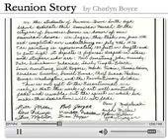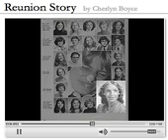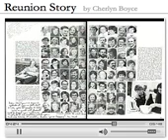Reunion Story.mov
The Center for Digital Storytelling (CDS) is an international non-profit training, project development, and research organization dedicated to assisting people in using digital media to tell meaningful stories from their lives. Our focus is on partnering with community, educational, and business institutions to develop large-scale initiatives using methods and principles adapted from our original Digital Storytelling Workshop. We also offer workshops for organizations and individuals and serve as a clearinghouse of information and resources about storytelling and new media.